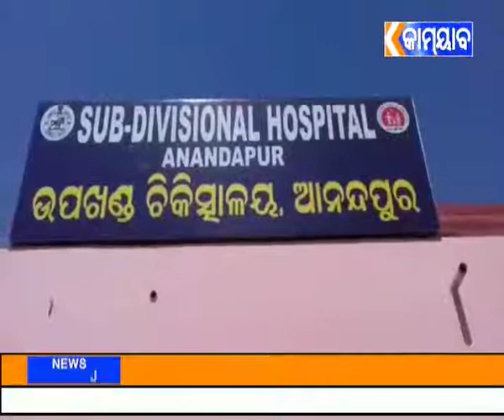ଆନନ୍ଦପୁର.ବିଦ୍ୟୁତ ତାର ସଂସ୍ପର୍ଶ ରେ ଆସି ଯୁବକ ମୃତ.